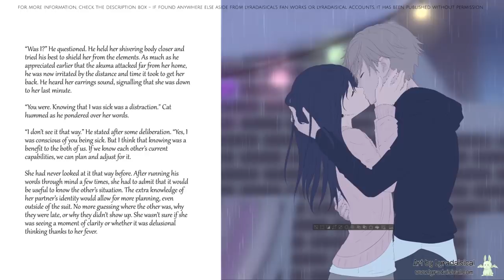Rain Showers & Shower Showers (6/6) | Miraculous [Art Process/Audiofic]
I'm happy to finally have this done. For those who are new, I started writing this fic way back in 2016. I uploaded up to chapter 5 on AO3 and then I just couldn't manage to write anymore. I never had an end goal in mind and that really hurt my progress. I thought a lot about making this longer than 6 chapters and I did write a little more after this with Gabriel's introspection but I just couldn't find the motivation and would most definitely ruin it if I tried to continue. To be honest, I'm not completely satisfied with how I ended it but I needed to end it for my own peace of mind.

I actually had a bit of a tough time with the accompanying art. I knew that a lot of you guys wanted to see an actual kiss but I originally didn't have a kiss scene in mind. I finally decided that a kiss in the rain would be fitting and so I drew this and then wrote the ending to fit with it. Unfortunately, I forgot to record the background part of the speed paint, but it was mostly me not knowing what I was doing and lots of trial and error so you're not missing much.

Equipment & Apps:
OBS Studio
Audacity
Please do not copy, edit, or republish my content onto this or any other site. If you would like to share, please use YouTube’s handy share function and share the link instead. Any requests to use my content in a derivative work will be denied. Any cases of infringement found will be reported without warning.